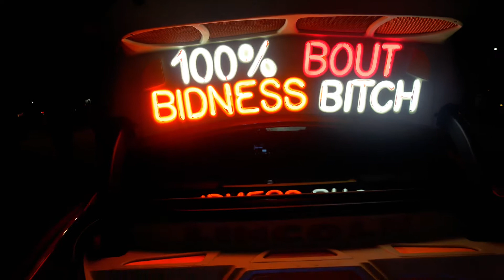Fresh Life Jermo Carros